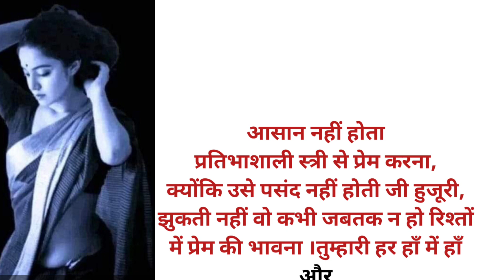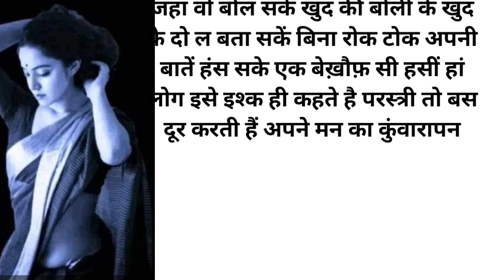LADKO KI ZINDAGI AASAN NAHI HOTI / @haniavoice / POETRY / GTALKS